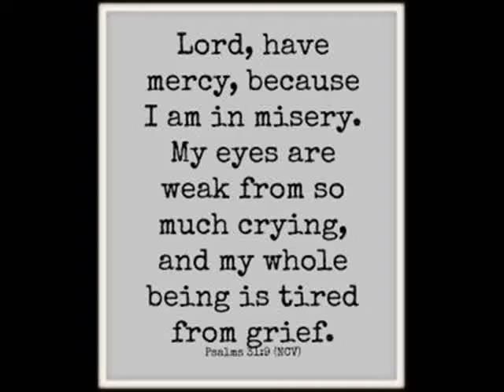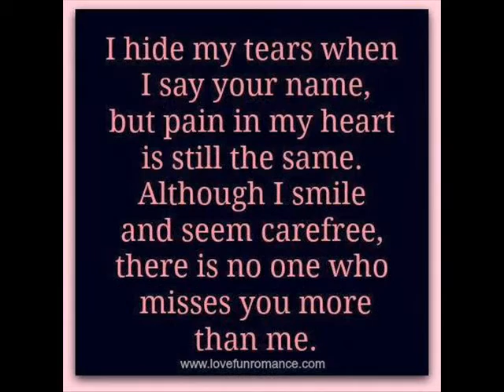Brent Howard Turao Sunico